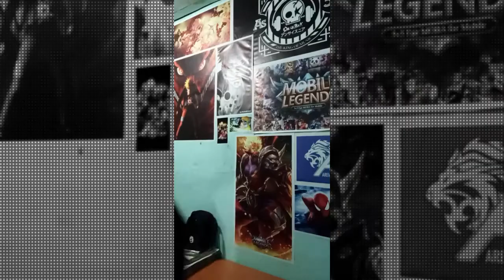PERTANYAAN RECEH NETIZEN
Say Hai too my channel Hai Hai Haiiiiiiii,,

Baru muncul lagi ane,, lama kagak upload youtube,, banyak kerjaan geyss,,
buat klean klean the best people yang nonton channel ane makasihhh yaaaa,,

Dukung Channelku dengan cara like subs comment and share yahhh dan kalau ada saran untuk video video yang bisa d coba kalian bisa tulis d komentar juga,,

Gabut Quarantine,, banyak pertanyaan konyol twitter,, jadi sekalian dehh,,

Instagram ane : @hayhaydar_
Facebook ane : Hay Haydar

See youu in next video and keep watching,,